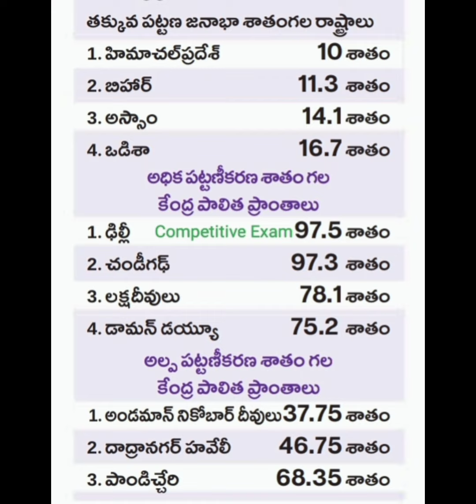పట్టణీకరణ apdsc2020 comptitive_exams dsc gk dscgk telugu dsc2024 education educacion abbatv